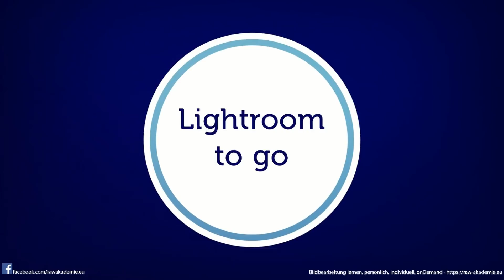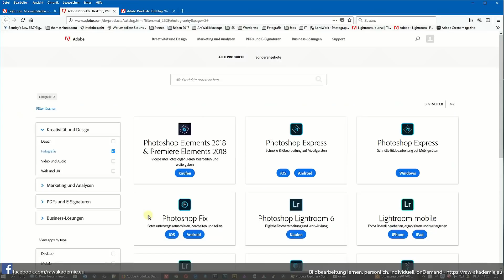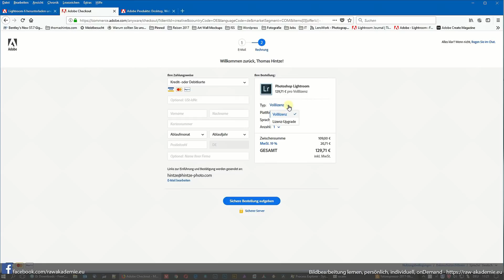R.I.P Lightroom Standalone: 3 TIPPS ZUM JAHRESENDE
Ab 2018 gibt es von Adobe keine Lightroom Kauf-Version mehr. 3 Tipps für alle ohne Creative Cloud Abo.

Meine Bildbearbeitungs-Hardware*

STATIONÄR
Lenovo Thinkstation S30
Grafiktablett Huion WH1409
Tastatur Apple MB110D/B Keyboard
Monitor Dell U2717D (27 Zoll)
Eizo CS2420 (24 Zoll)
Festplattengehäuse FANTEC 4 HD USB
Festplatten Seagate Barracuda 3TB

UNTERWEGS
Notebook Asus N552VX
Grafiktablett Gaomon M160K
Festplatte Samsung SSD 500GB
Laufwerksschacht Adapter CD/DVD

Das Equipment zum Filmen*

Gopro Hero 5 Black
Kamera: Nikon D800
Objektiv Nikon AF-S 24-70/f2.8G
Stativ Rollei Rock Solid Alpha
SD Speicherkarte Transcend 64GB
Mikrofon: Rode Smartlav+
Tonaufnahme: Moto XPlay

// Dieses Video enthält KEINE bezahlte Produktplatzierung //
// *Amazon Partner Links. Ihr bezahlt nicht mehr //

Musik